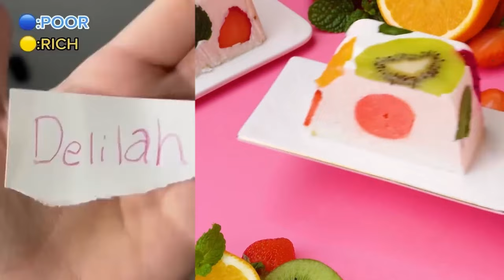3 HOUR Cake Storytime 🍰 Brianna Mizura TikTok POV @Briannamizura Text To Speech #134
3 HOUR Cake Storytime 🍰 Brianna Mizura TikTok POV   @Briannamizura Text To Speech #134